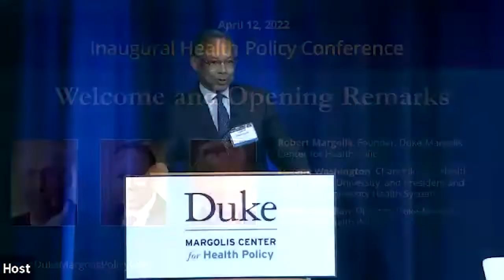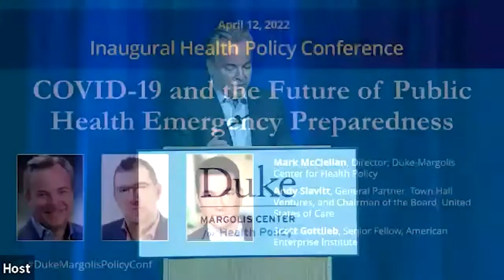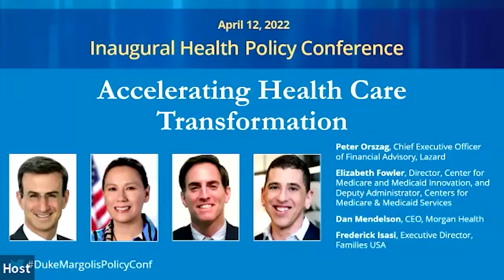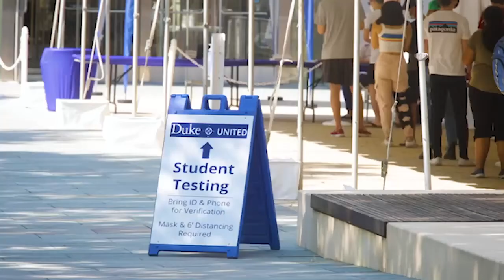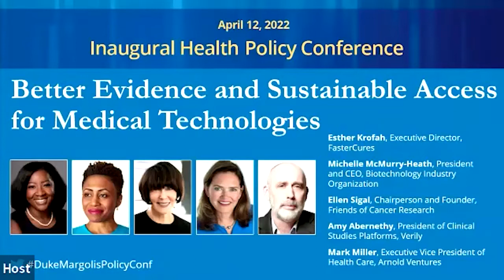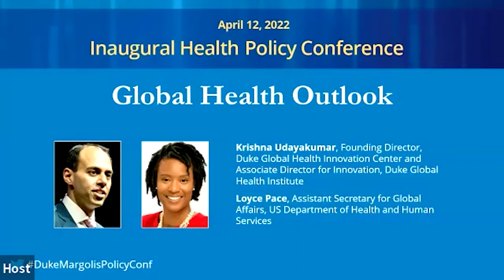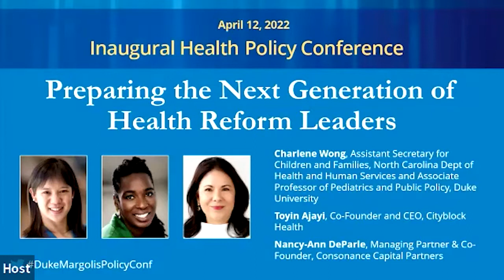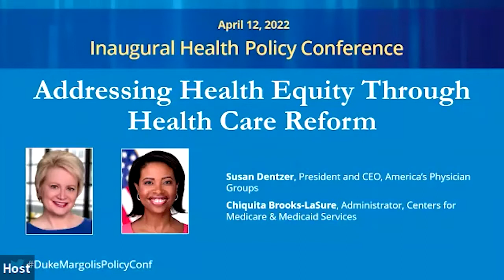Duke Margolis Inaugural Health Policy Conference April 12, 2022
The Duke-Margolis Inaugural Health Policy Conference engaged national health policy experts, public officials and policy makers, and private sector leaders in strategic dialogues around the most pressing health policy challenges that lie ahead.